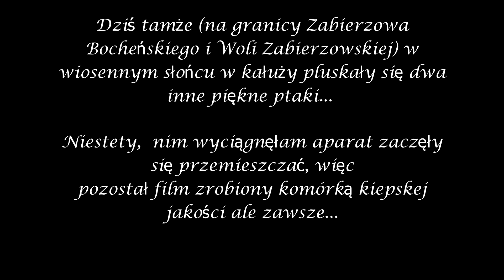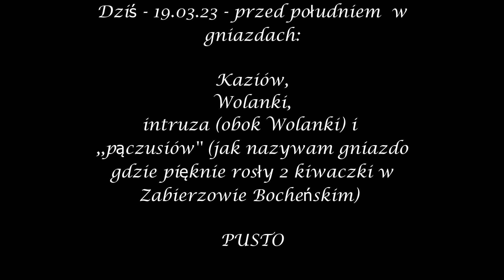Wiosna idzie :)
Film nakręcony na podstawie nagrań własnych oraz nagrania z kanału:
Sąsiad Bocian